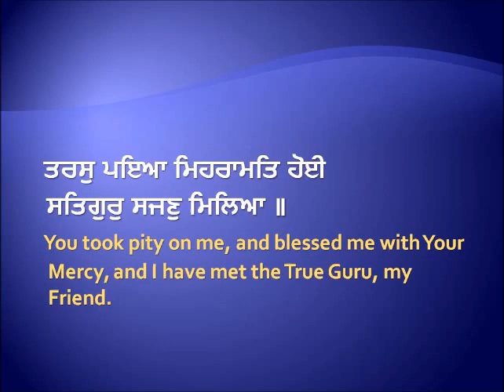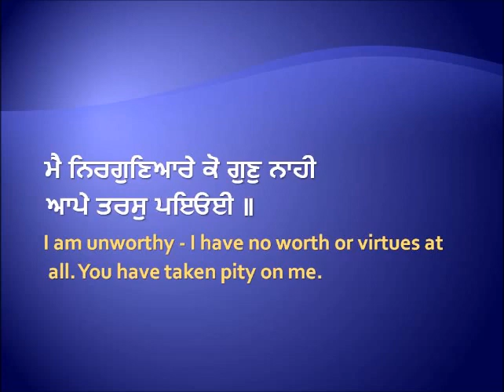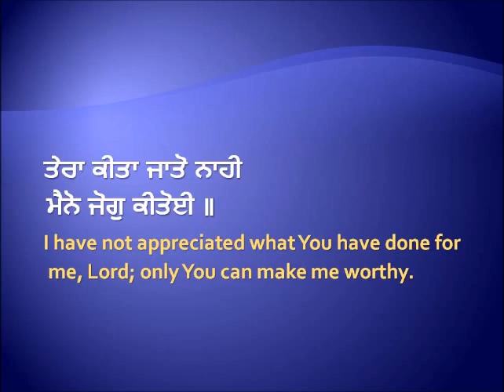Tera Kita Jato Nahi